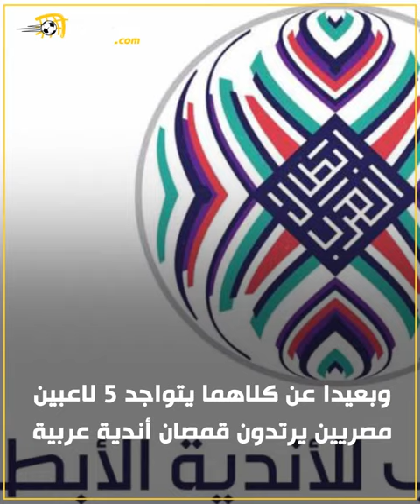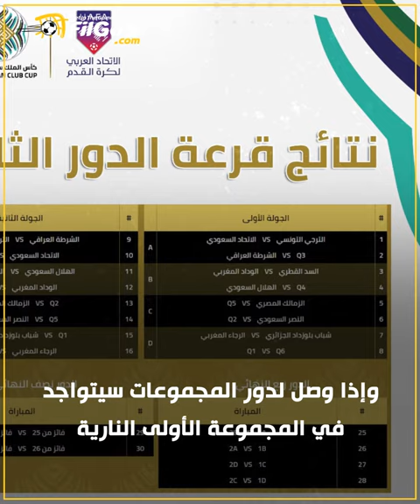.بعيدا عن الزمالك وطلائع الجيش.. تواجد 5 لاعبين مصريين في البطولة العربية بقمصان أندية أخرى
بعيدا عن الزمالك وطلائع الجيش. 🔴⚪

تواجد 5 لاعبين مصريين في البطولة العربية بقمصان أندية أخرى.